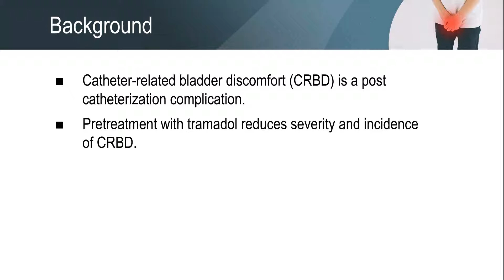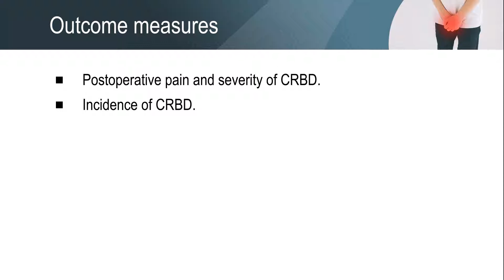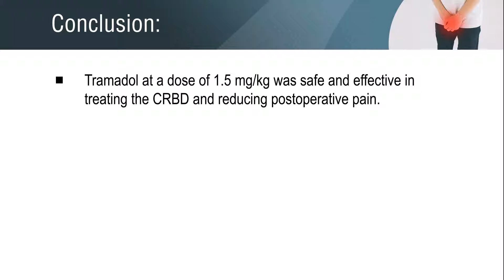Tramadol is effective in treating catheter-related bladder discomfort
Tramadol for the treatment of catheter-related bladder discomfort: a randomized controlled trial.